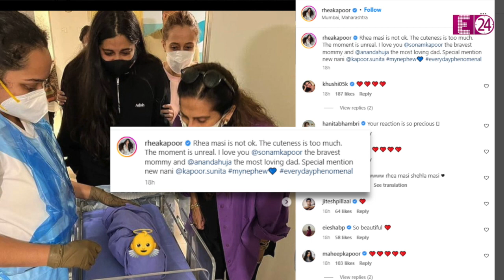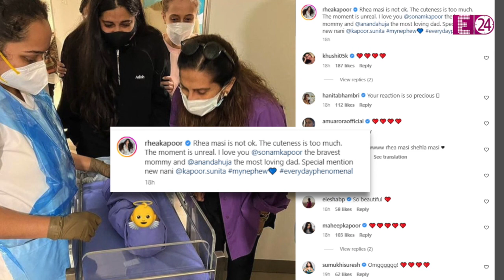सामने आईं Sonam Kapoor के न्यूबॉर्न बेबी की पहली तस्वीर, भांजे को देख रो पड़ीं मौसी रिया कपूर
सोनम कपूर और आनंद आहूजा 20 अगस्त को एक प्यारे से बेटे के पेरेंट्स बन गए हैं। ये खबर जैसे ही सोशल मीडिया पर सोनम कपूर ने कंफर्म की है तब से सोशल मीडिया फैंस और  सेलेब्स की बधाइयों से भर गया है। वहीं इस खबर के बाद हर कोई सोनम और आनंद के बेबी ब्वॉय को देखने का बेसब्री से इंतजार कर रहा है।

ऐसे में हाल ही में रिया कपूर ने सोनम कपूर के बेटे की तस्वीर रिवील कर फैंस को ट्रीट दे दी है। जी हां, रिया ने इंस्टा पर सोनम कपूर के न्यूबॉर्न बेबी की तस्वीर शेयर की है। इस तस्वीर में रिया की मां सुनीता भी अपने नाती के साथ नजर आ रही हैं।